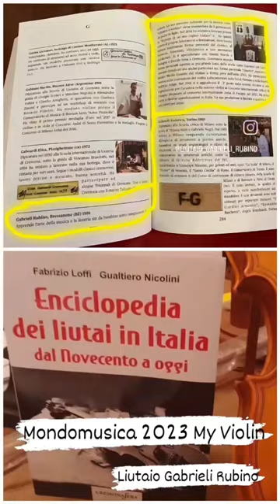Mondomusica Cremona Liutaio Gabrieli Rubino